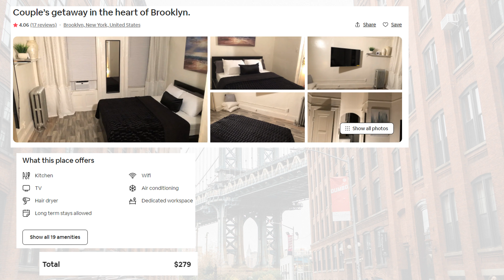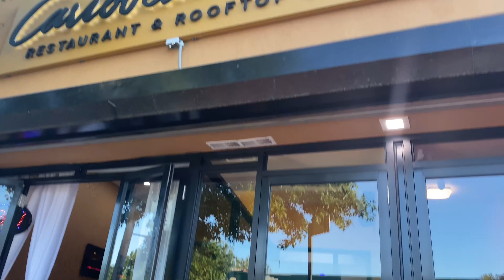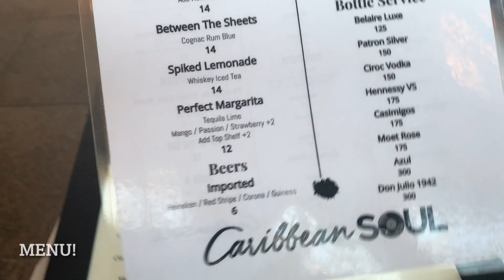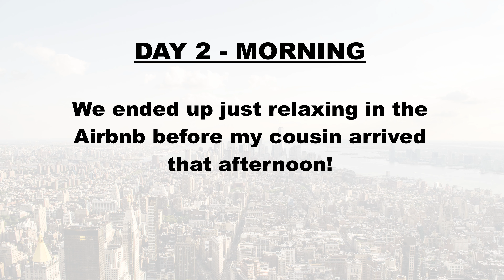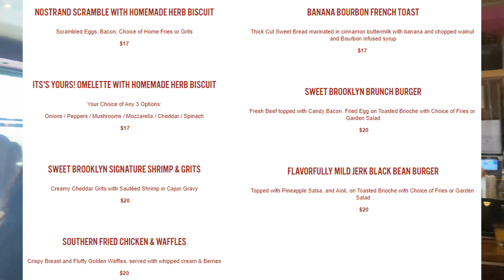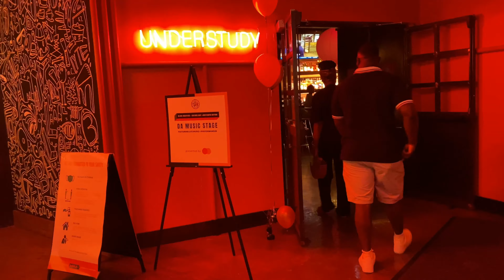4 DAYS IN NEW YORK CITY FOR $275! (cost breakdown included)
This New York City Travel Vlog 2021 - Contains a total breakdown of our four day trip to New York on a budget!

This can be used as the ultimate 3 day New York Itinerary as well or for a day in New York! Many activities can occur in a day!

LET ME TRANSFORM YOUR HOME:
Upgrade your space for a FRACTION of the traditional interior design cost with my virtual services!

FOLLOW FOR MORE LAVISH ON A BUDGET

ABOUT ME:
I’m Rachelle and I share how you can take part in lavish yet affordable experiences in life.  This channel takes your through a series of my DIY home décor projects, travel cost breakdowns, “Save on Takeout” recipes, and pretty much all things Lavish Lifestyle on a Budget!  Follow along on my journey and grow with me!